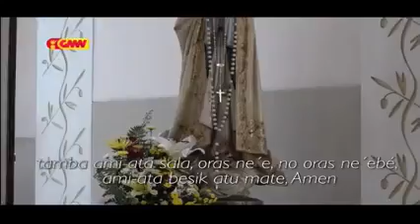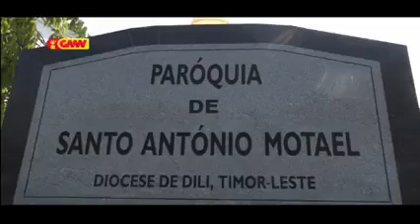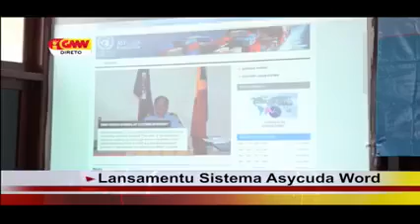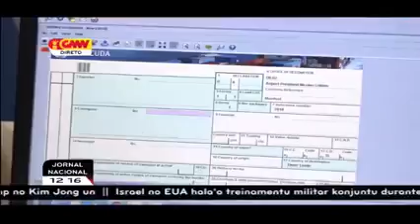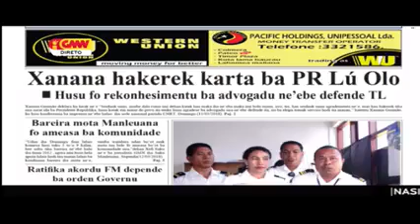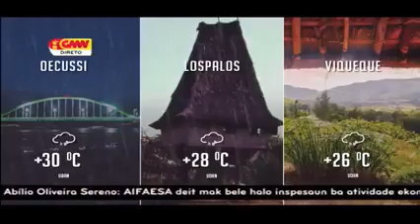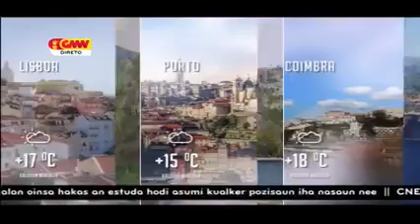13-03-2018|| GMNTV LIVE STREAM || JORNAL NACIONAL MEIU DIA